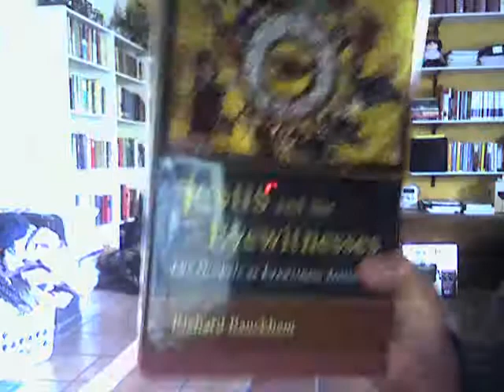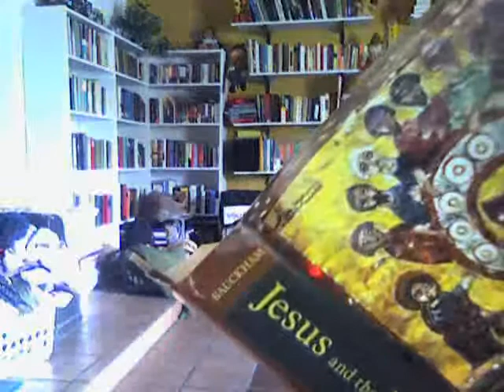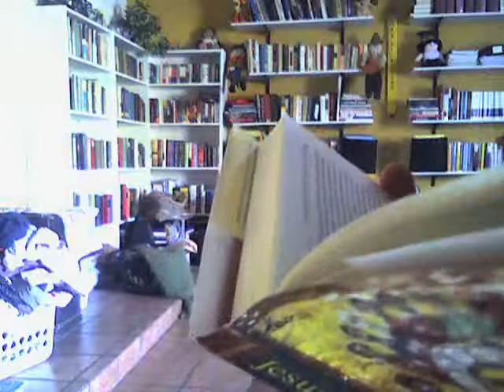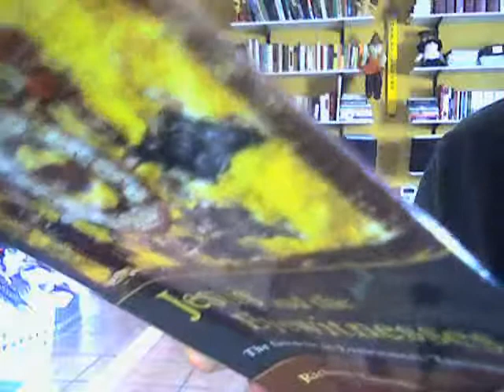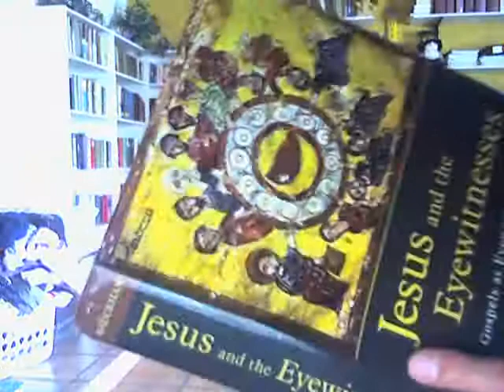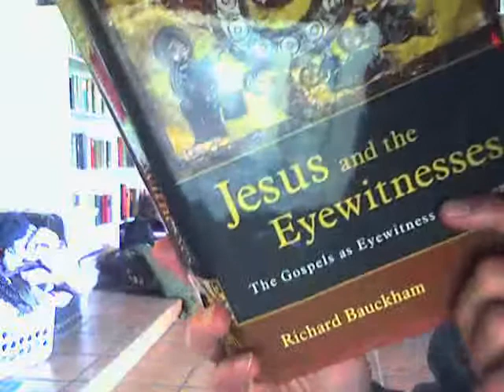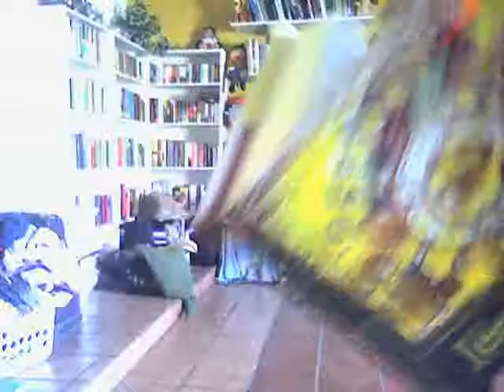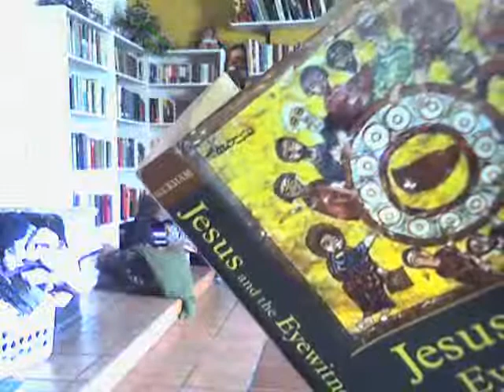02 - Bauckham's Jesus and the Eyewitnesses - Chapter 1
I discuss Chapter 1 of Jesus and the Eyewitnesses by Richard Bauckham.  I am not sure why Bart Ehrman’s critics think Ehrman needs to respond to this book.  They should know full and well he would never agree to the same premises as Mr. Bauckham!!  I think they are just making a lot of noise.